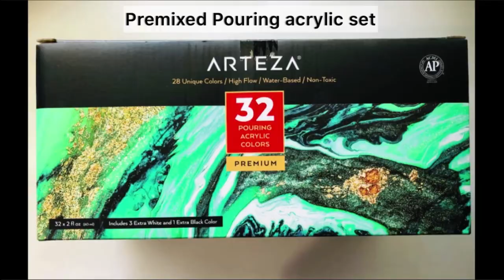Gorgeous Red Peonies /Simple Dutch Pour/straw/Modified bloom/Balloon smash/Swirls/Rainbow Canvas #82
Rainbow Canvas hopes everyone could enjoy creating a fun fluid painting.
You just follow step-by-step to do Fluid Acrylic paintings and will get tons of fun and Wows!
You could use premixed pouring acrylic colors or DIY to mix acrylic paints with some pouring medium like Floetrol & water.
Mini leaf blower
Different sizes of balloon
Straw & skewer
Arteza Premixed pouring Acrylic Colors
Artist's Loft Ready-MIxed Pouring Paint (white)
The colors used are shown in the video

Most of my art supplies could get from one site like Amazon, Michaels, Walmart, or Blick Art.